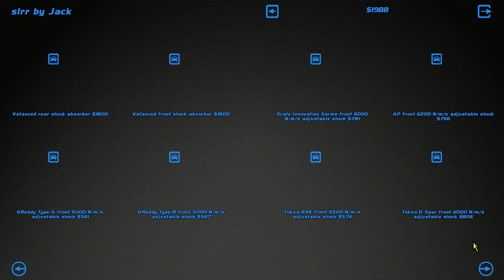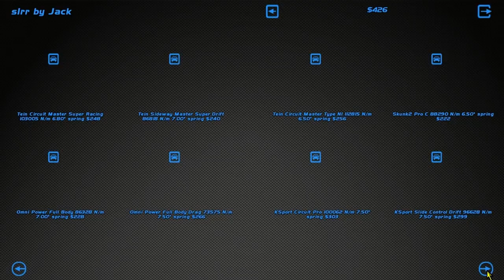Drifting on a Budget - SLRR - EP3 - FULL SUSPENSION INSTALL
►Finally got the money to get a proper suspension. We go with the sick drift suspension of VStanced and we go with the generic TEIN drift masters springs and struts.

►STEAM GROUP IS LIVE, JOIN UP!